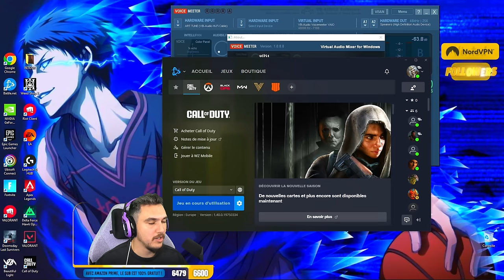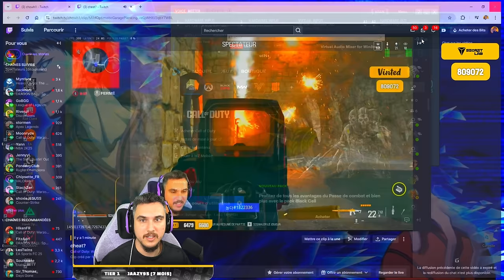L'arme la PLUS PUISSANTE de Warzone ⚡